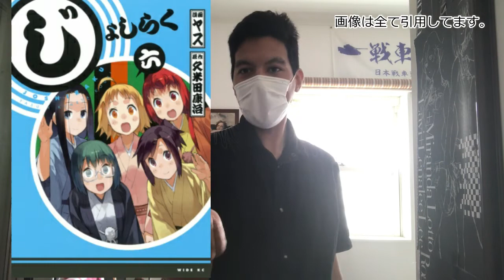進撃の巨人や新世紀エヴァンゲリオンなど【し】から始まるアニメを発表！【29作品】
Twitterもやってます、是非チャンネル登

Twitter ↓↓↓下に全リストあります

自分でもいったいどれくらいアニメ見て来たんだろう？ってふと思い、今回から始まる新企画!!

とりあえず順番にあ行から行きますね♪

今回は【し】29作品をご紹介！

※抜けてるのとか、途中で自ら切ったやつ、一瞬しか見たことないやつは省いです。

※後OVAや映画、スペシャルとかWebアニメ何か特殊なやつも入れてないです。

・画像は引用してます。

宣伝と皆様の参考になれば幸いです。

地獄先生ぬ〜べ〜  - 東映動画

史上最強の弟子ケンイチ  - トムス・エンタテインメント

シティーハンター  - サンライズ

地縛少年花子くん  - Lerche

下ネタという概念が存在しない退屈な世界   - J.C.STAFF

シャーマンキング  - XEBEC

シャイニング・ハーツ 〜幸せのパン〜  - Production I.G

灼熱の卓球娘  - キネマシトラス

灼眼のシャナ  - J.C.STAFF

邪神ちゃんドロップキック  - ノーマッド

シャドウバース - ZEXCS

じゃりン子チエ  - 東京ムービー新社

ジャングルの王者ターちゃん♡  - グループ・タック

ジャングルはいつもハレのちグゥ  - シンエイ動画

十二大戦  - グラフィニカ

終末なにしてますか? 忙しいですか? 救ってもらっていいですか?  - サテライト、C2C

祝福のカンパネラ  - AIC

しゅごキャラ!  - サテライト

純潔のマリア Production I.G

少女たちは荒野を目指す - project No.9

食戟のソーマ  - J.C.STAFF

ジョジョの奇妙な冒険  - david production

じょしらく  - J.C.STAFF

進撃の巨人 - WIT STUDIO

神撃のバハムート GENESIS  - MAPPA

新世紀エヴァンゲリオン - GAINAX、タツノコプロ

人生相談テレビアニメーション「人生」  - feel.

新世界より  - A-1 Pictures

慎重勇者〜この勇者が俺TUEEEくせに慎重すぎる〜  - WHITE FOX

関連動画
TVアニメ「進撃の巨人」The Final Season　PV

【1〜2話】シャーマンキング 2021年3月31日(水)まで（1〜34話まで先行配信）期間限定イッキ見！ 【公式アニメ全話】